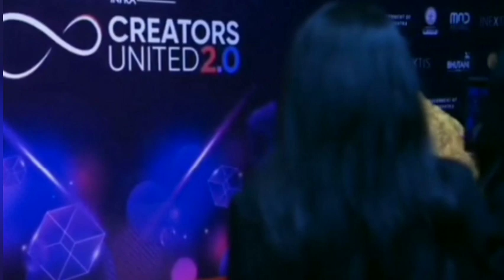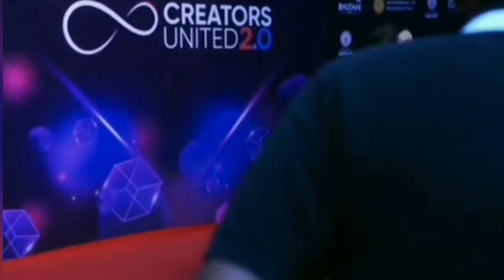Roshni Walia beautiful fashion style in black dress। ।fashion।ytstatus।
Roshni Walia beautiful fashion style in black dress।
roshni walia viralvideo।
roshni walia fashion video।
roshni walia new video।
roshniwalia beautiful smile।